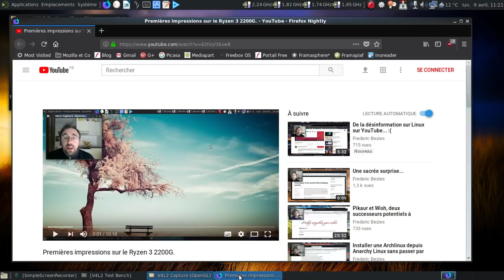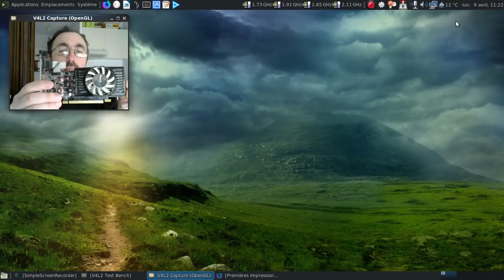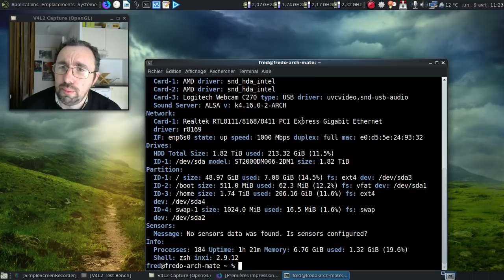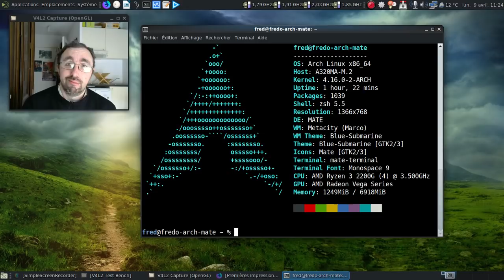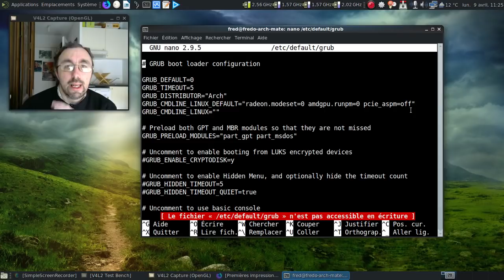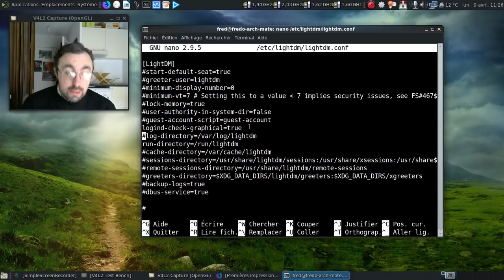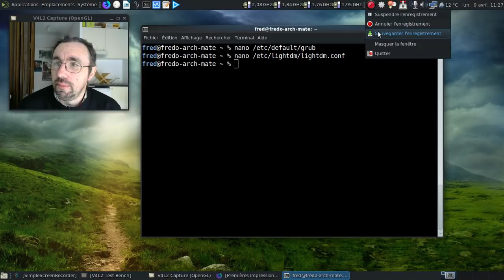Ryzen 3 2200G : quel bilan au bout de 6 semaines ?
Une vidéo bilan sur le processeur d'AMD Ryzen3 2200G au bout de 6 semaines d'utilisation.